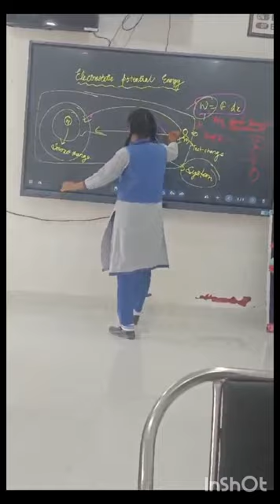डिजिटल शिक्षा आपके बच्चों के बेहतर भविष्य के लिए. संपर्क करें- 6307204798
बच्चों का सम्पूर्ण विकास उनका चौमुखी विकास और सक्षमता  हर पहलु का ध्यान रखना जरूरी है इसलिए हम अपनी तरफ से कोई कमी नहीं रखते|

जुड़िये हमसे और अपने बच्चे का बेहतर भविष्य चुनिये|